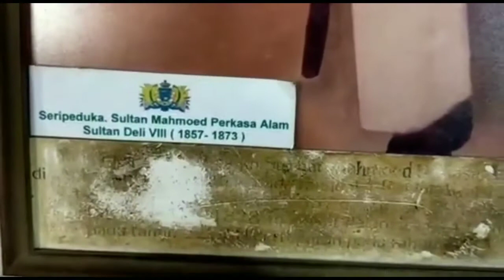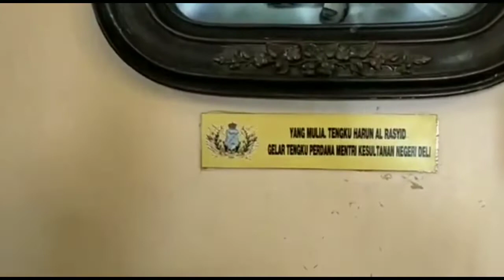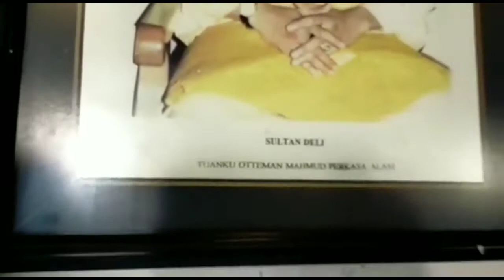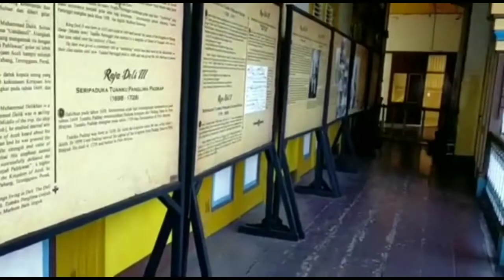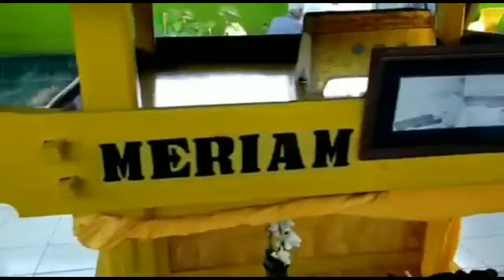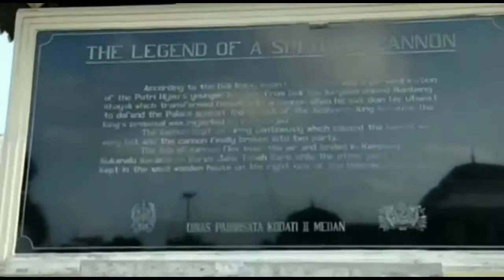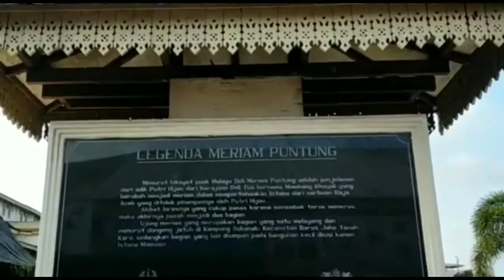Berkunjung ke Istana Maimun dan Meriam Puntung || Dua sejarah dan Kisah berbeda di Istana yang sama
Istana Maimum (Maimoon Palace) adalah salah satu Icon Kota Medan, yang merupakan Istana Kerajaan Deli sebagai Pemerintah yang sah di Tanah Deli (Kota Medan dan Sekitarnya) sebelum berdirinya Negara Republik Indonesia

Di Istana ini juga kita dapat menemukan Meriam Puntung, salah satu bukti tersisa dari Legenda Putri Hijau yang tersohor, sampai menimbulkan peperangan dengan Kerajaan Aceh karena sang Putri menolak lamaran sang Raja Aceh.

Time Stamp :
01:40 Istana Maimun
08:12 Meriam Puntung

Pastikan sudah subscribe agar tidak ketinggalan update content terbaru dari Arif Harahap yang pastinya.., kalau tidak info bermanfaat, motovlog, touring, jalan jalan dan pastinya tips dapat uang, biar nanti kalau kaya nggak saya sendiri, tapi semua orang yang subscribe dan nonton video video saya jadi kaya semuanya. Aamiinnn...

1. Sri Mersing - Orkes Melayu Tun Harmony (Creative Common Attribution Lincense (reuse allowed))
2. Instrumental Seroja - Malacca Ensemble (Creative Common Attribution Lincense (reuse allowed))
3. Timang Timang - S. Effendi (Creative Common Attribution Lincense (reuse allowed))